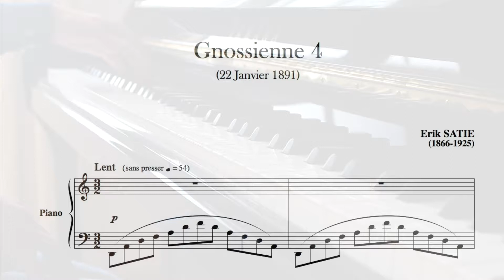Erik Satie: Gnossienne 4 (1891)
The Gnossiennes are several piano compositions written by the French composer Erik Satie in the late 19th century. The works are for the most part in free time (lacking time signatures or bar divisions) and highly experimental with form, rhythm and chordal structure. The form as well as the term was invented by Satie.